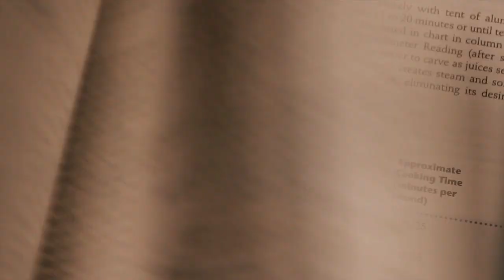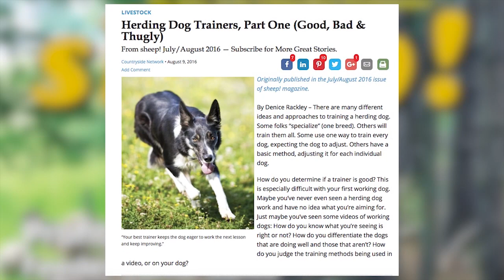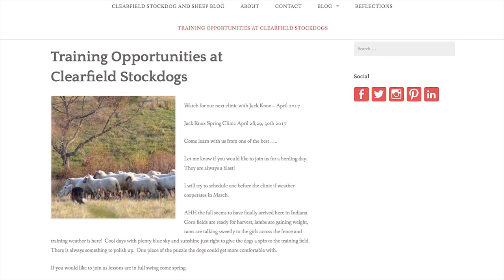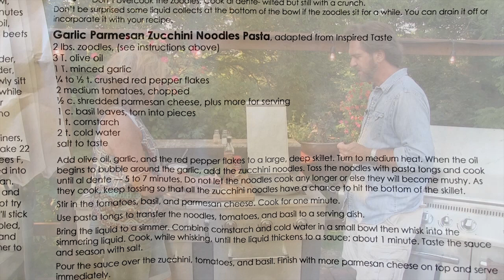Zucchini Noodle Pasta, Grilled Pineapple and Training Border Collies (Episode #427)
Fresh out of our CSA bag from Elmwood Stock Farm we have ZUCCHINI! Try a new take on pasta with Zucchini Noodles in a garlic, tomato, basil sauce topped with shredded parmesan cheese. For dessert? Grill up some pineapple topped with caramel sauce and coconut for a tasty fruit treat! Then head to Indiana to meet Denice who raises and trains border collies from puppies to help her work on her sheep farm!